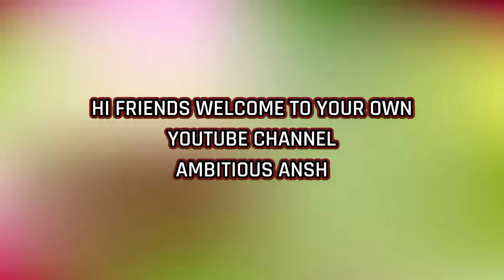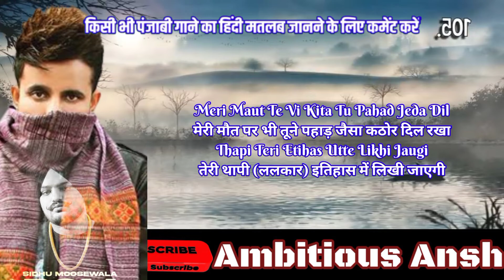Meri Maa (Hindi Meaning Explained)| R Nait | A Tribute To Sidhu Moose Wala | New Punjabi Songs 2022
Want to know about lyrics meaning of  Meri Maa song than watch this video. In this video i share the translation of R Nait latest punjabi song Meri Maa.

TOPICS COVERED :
🎵 Meri Maa Lyrics Meaning in Hindi
🎵 Meri Maa R Nait Lyrics
🎵 Meri Maa Lyrics in Hindi
🎵 Meri Maa Lyrics In English
🎵 Meri Maa Hindi Translation By Ambitious Ansh

🎵 Singer : R Nait
🎵 Lyrics : R Nait
🎵 Label : R Nait
🎵 Year : 2022

Meri Maa kya hai?